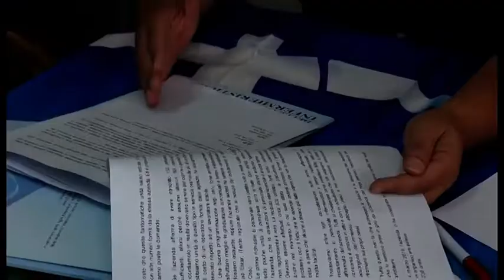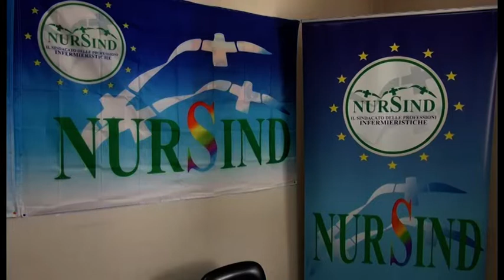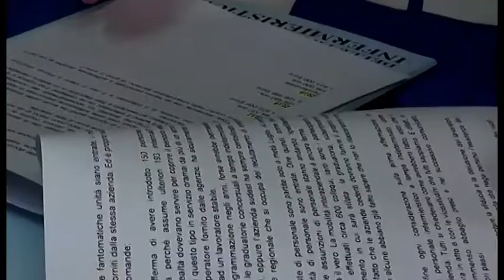Sanità, l'allarme di Nursind: "tagli al personale: graduatorie e mobilità ferme da mesi"